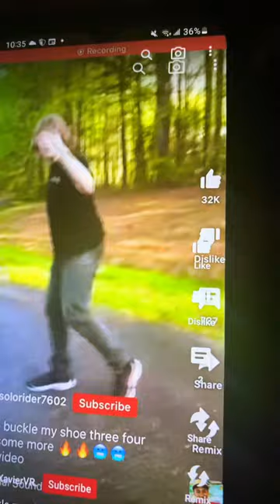One two buckle my shoe three four buckle some more five six Nike kicks 🥵🥵🥶🥶🥶🔥🔥🔥